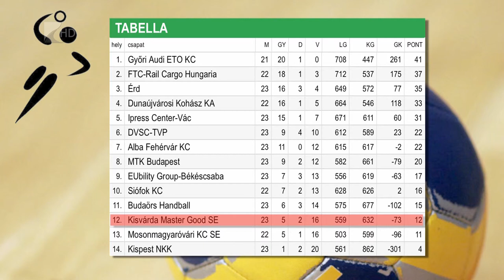Négygólos vereség - Kölcsey Tv